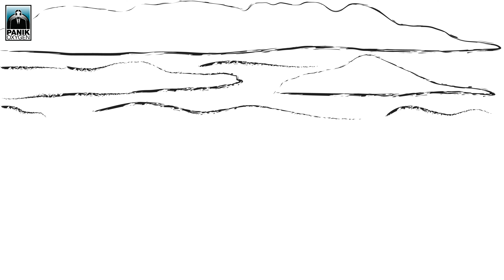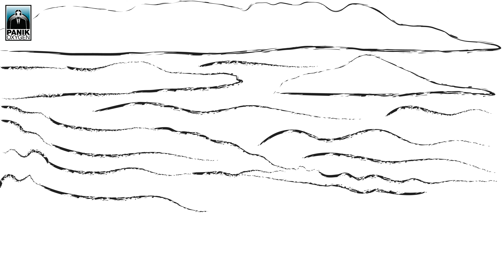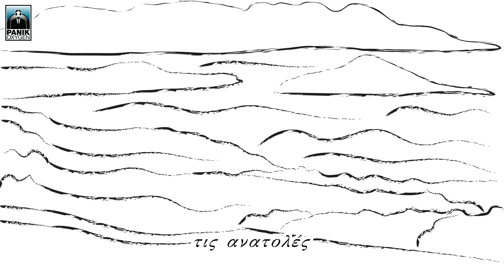Ηρώ Σαΐα - Κάπου Ανατέλει Πάλι Φως - Official Lyric Video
Μουσική: Νεοκλής Νεοφυτίδης
Στίχοι: Ηρώ Σαία
Ερμηνεία: Ηρώ Σαία, Νεοκλής Νεοφυτίδης
Έπαιξαν: Ανδρέας Αρβανίτης πολίτικη λύρα, Δημήτρης Σιάμπος ηλεκτρική κιθάρα, Χάρης Κελλάρης ηλεκτρικό μπάσο, Νεοκλής Νεοφυτίδης πιάνο-κρουστά-synthesizers

Στίχοι/Lyrics:
Κάπου ανατέλλει πάλι φως, αυτό μην το ξεχάσεις
οι Πετεινοί φωνάζουνε, την Πίστη σου μη χάσεις
Κάπου ανατέλλει πάλι φως, μια καινούρια μέρα
Ποιός ξέρει ποιος θα προδοθεί, ή ποιος θα πάει πιο πέρα

Κάπου θα βρεις κι εσύ ξανά, ξανά τον εαυτό σου
εκείνον που τον ξέχασες, κι όμως είναι δικός σου
Μια νύχτα τέτοια λαμπερή, νύχτα σα μέρα Αυγούστου
σε ξέχασα πρώτη φορά, πρώτη φορά σε βρήκα

Κι από το φόβο μου έτρεξα, πήρα τη νύχτα προίκα
Κάπου ανατέλλει πάλι φως (κι) όμως εγώ δε βλέπω
Τα μάτια μου τυφλώθηκαν, το φως δεν το αντέχω

Κάπου ανέτειλε το φως, τρέχω για να το πιάσω
εμένα μήπως ξαναβρώ, θέλω να το προφτάσω
τα γόνατα λυγίζουνε, μα η ψυχή ελπίζει
πασχίζει, τρέχει, λαχταρά για να το συναντήσει

Κάπου ανέτειλε το φως, τρέχω για να το φτάσω
Χίμαιρα είναι, φάντασμα, του άλλου κόσμου πλάσμα
μια πλάνη και μια προσμονή, ένα μεγάλο χάσμα
που χώρισε τους ζωντανούς απ’ τους νεκρούς και λέει:

«Μη ψάχνεις τις ανατολές, όλες τις μέρες ζήσε
Σήμερα ήρθες ως εδώ, αύριο αλλού θα είσαι

Ηρώ Σαΐα - Κάπου Ανατέλει Πάλι Φως | Iro Saia Kapou Anatelei Pali Fos - Official Lyric Video